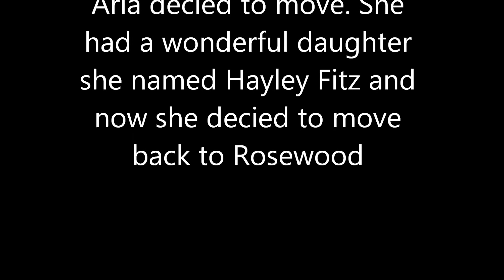ezria-back together ep 1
Aria

I can't belive I'm doing this. I can't belive that after 3 years I come back to Rosewood. The reason I run away from Rosewood was that I was pregnant. And my boyfriend ezra who also was my english teacher. Or realition ship went so far so we telled or parents. My dad got angry and my brother 2. My mum was the only one caring about me and ezra. One night we slept togehter it was amasing and i don't regret it at all. But yeah he leaved me when I realised was pregnant.
- Mummie are u gonna knock sometime??
-Of course I will honey.
I lift my hand and knocked on the door.
After a while I could hear someone coming. The person opend the door.
??- Aria

WHO DO U GUYS THINK IT IS???